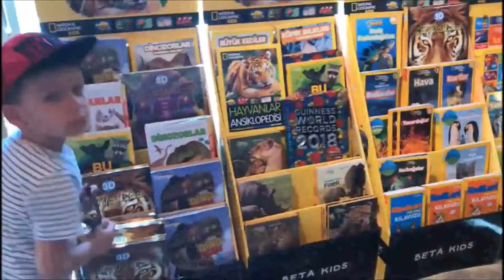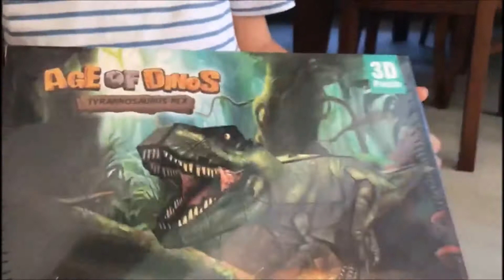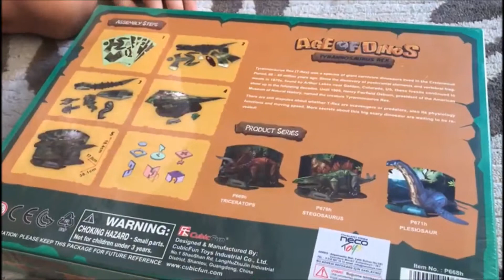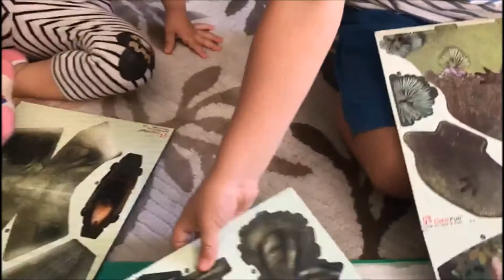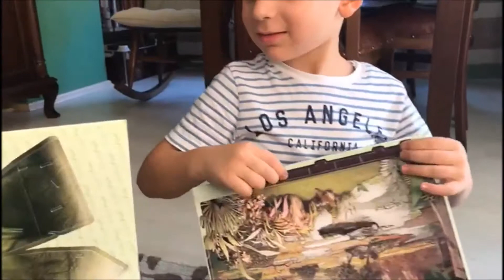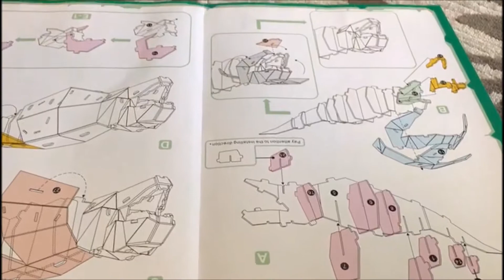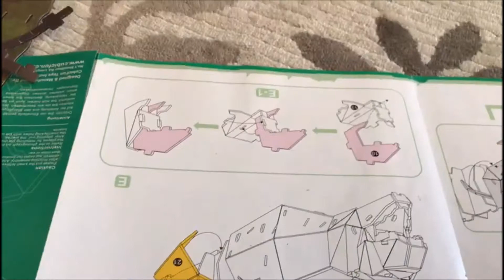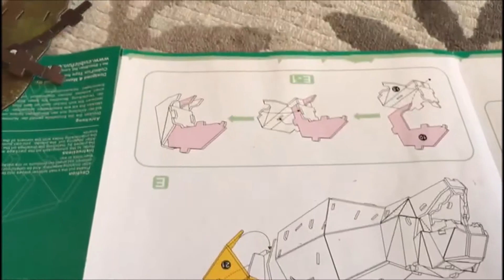S&S ToysReview | S&S Making 3D Dinosaur | S&S 3D Dinozor Yapıyor | S&S 3D Создание 3D динозавров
S&S is buying a 3D dinosaur model. He opens the model box and makes the identification. Together they make 3D T-REX models.

S&S 3D dinozor maketi satın alıyor. Maket kutusunu açıyor ve tanıtımını yapıyor. Beraberce 3D T-REX maketi yapıyorlar.

S&S покупает модель 3D динозавров. Он открывает окно модели и делает идентификацию. Вместе они делают 3D-модели T-REX.